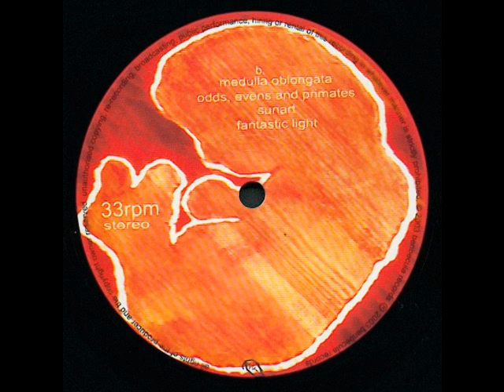Christ. - Odds, evens and primates